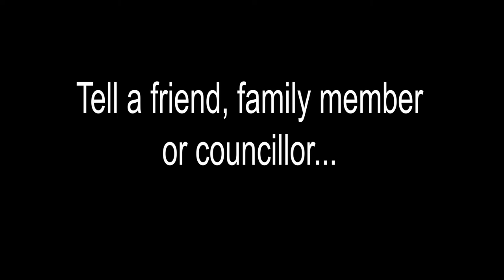Speak What You Feel to HEAL!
This public service announcement captures the need to speak out and share your emotions with someone you trust. And it tackles the issue of bottling up and staying silent, even though what you might be holding in is eating you up inside. The film visually displays text and a young man exaggeratedly holding in his words, and audibly displays a sound effect of a ticking time bomb that leads to the word “Help!” being exploded out by the young man. By doing this the film seeks to provide a narrative that motivates people to seek help from a trusted individual, and to “Speak What You Feel to Heal!”